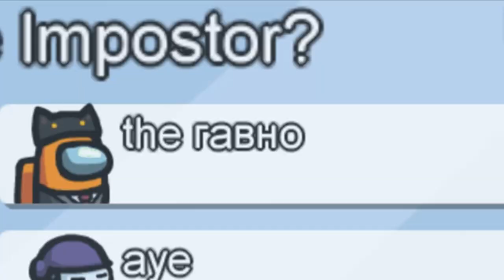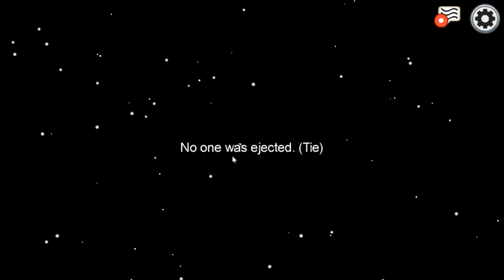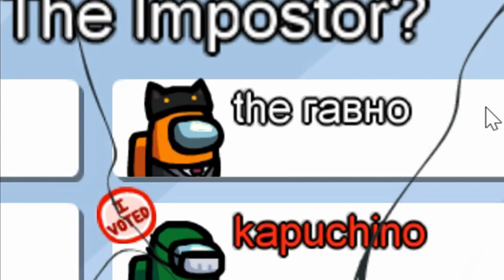Я ПРЕДАТЕЛЬ в AMONG US #1 | АМОНГ АС ЛЕТСПЛЕЙ | Прохождение За Предателя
Хай, Ребята, с вами Super.r1m199, сегодня мы поиграем в Among Us #1 (Среди нас, Амонг ас). В этом выпуске игра выбрала меня предателем, и я довольно-таки хорошо прикрывался, пока Белый не начал меня подозревать.

Номер Яндекс Кошелька для пожертвований: 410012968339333